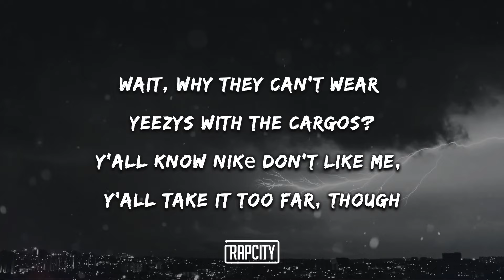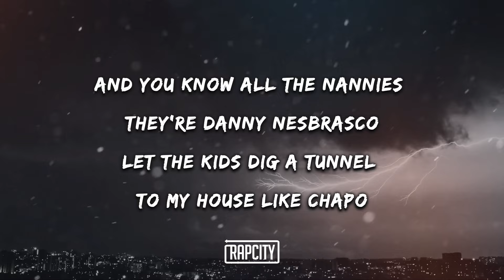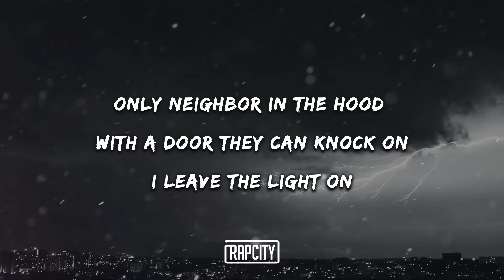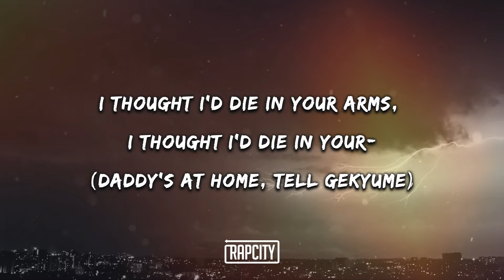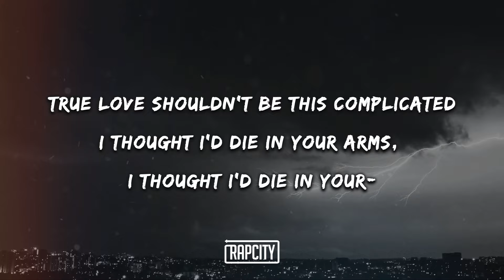Kanye West & XXXTENTACION - True Love (Lyrics)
➥ Lyrics:

True love shouldn't be this complicated
I thought I'd die in your arms, I thought I'd die in your—

[Bridge: Kanye West]
No hard feelings, but these feelings harder
No-no hard feelings, but these feelings harder

[Verse: Kanye West]
Wait, when you see the kids? I'll see y'all tomorrow
Wait, when the sun set? I see y'all tomorrow
Wait, when I pick 'em up, I feel like they borrowed
When I gotta return them, scan 'em like a bar code
Wait, no hard feelings, but these feelings hard though
Wait, who got the kids in those "What are thosе?"
Wait, why they can't wear Yeezys with the cargos?
Y'all know Nikе don't like me, y'all take it too far, though
At least have 'em in some Mike's, he played for Chicago
I only see three kids, who watchin' Chicago?
And you know all the nannies they're Danny Nesbrasco
Let the kids dig a tunnel to my house like Chapo
Only neighbor in the hood with a door they can knock on
I leave the light on

[Chorus: XXXTENTACION & Kanye West]
(Daddy's not gone, you see the light on)
(Daddy's at home, tell Gekyume)
(Daddy's not gone, tell Gekyume)